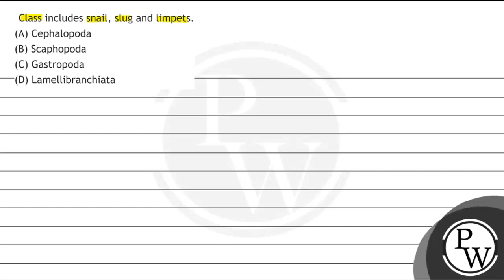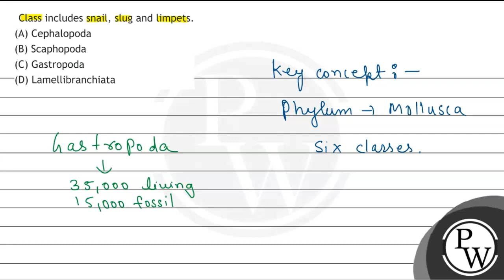Class includes snail, slug and limpets. (A) Cephalopoda (B) Scaphopoda (C) Gastropoda (D) Lamell...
Class includes snail, slug and limpets.
(A) Cephalopoda
(B) Scaphopoda